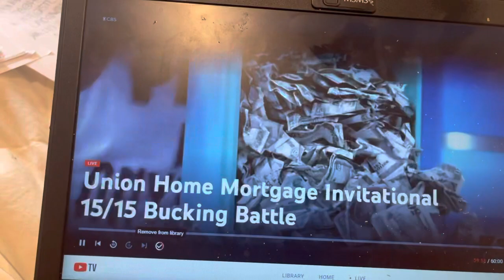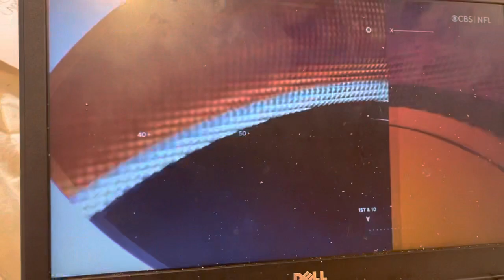CHI@LV Intro on CBS